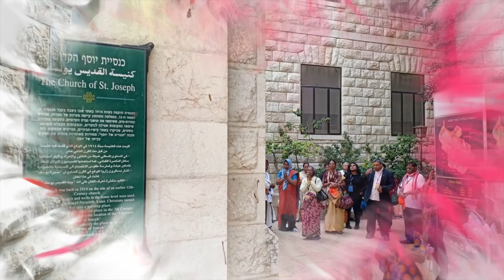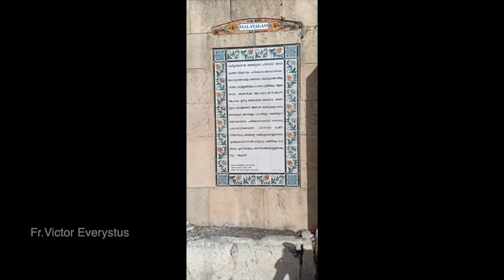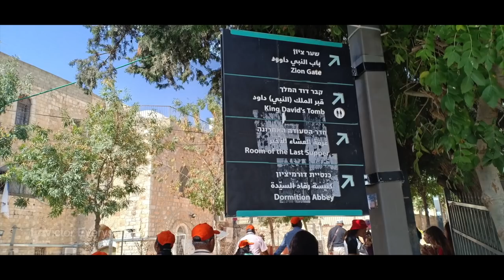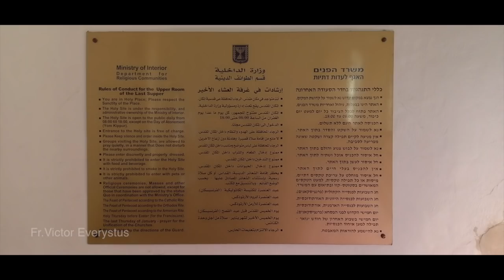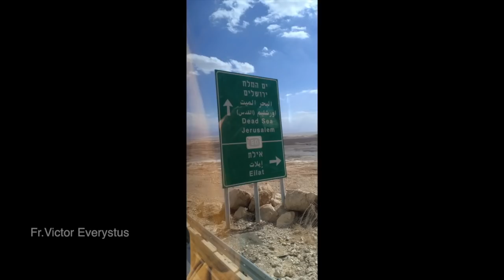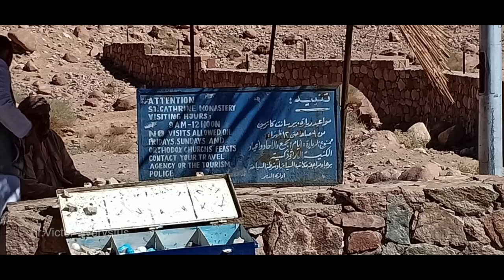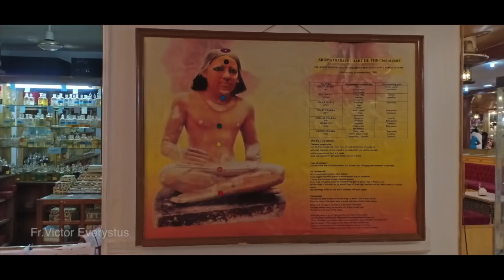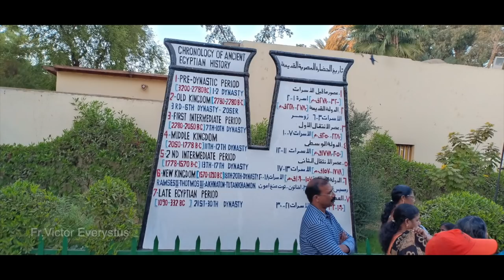Holy Land I Pilgrimage I Jordan I Israel Palastine I Egypt I Trip to holy land I Fr.Victor Everystus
Nowhere on earth is more sanctified than the segment of the Middle East known as the Holy Land. In this sacred space, the main monotheistic faiths believe, God entered into a relationship with the human race.

In this land lie the ruins of the world’s oldest civilisations. Its strategic location, at the junction of Africa, Asia and Europe, made it a corridor between East and West — and a much-trampled prize for conquering armies. Much blood has been spilt on its holy ground.

Pilgrims have come since ancient times. With the Bible as their tour guide, they endured all kinds of hardship and perils in their quest to visit the holy places.

Holy Land stretches from Egypt to Syria:
The term Holy Land encompasses the places in the Middle East that are mentioned in the Old and New Testaments. It includes:

Israel and Palestine (which hold most of the sites sacred to Jews and Christians)
Western Jordan (where Moses glimpsed the Promised Land and Christ was baptised).
The Sinai Peninsula in Egypt (where Moses and the Israelites wandered for 40 years)
Southern Syria (where Elijah took refuge and St Paul was converted)
This is the land described by God in Exodus 3:8 as “flowing with milk and honey” (that would have been sheep or goat milk and date honey).

Central to the Holy Land is Israel. The world’s only Jewish state, it occupies just a tiny proportion of the globe. It is the size of New Jersey or Wales, and about a third the size of Sri Lanka or Tasmania.

Holy to four faiths:
The concept of a holy land became of great significance to both early Judaism and early Christianity. However, the expression “holy land” occurs only once in the Hebrew Bible (Zechariah 2:12), twice in the deuterocanonical books (Wisdom 12:3 and 2 Maccabees 1:7), and not once in the New Testament.

What made the land holy?
According to biblical scholar and archaeologist Jerome Murphy-O’Connor, this occurred for the Jews when the Ark of the Covenant was carried into the Holy of Holies in the Temple at Jerusalem and “the glory of the Lord filled the house of the Lord” (1 Kings 8:10). From Egypt to Syria, it was also the place where the patriarchs and prophets lived and were buried.

For Christians, the Holy Land is where Jesus lived, proclaimed his Gospel, performed miracles, was crucified and rose from the dead. From early times, the followers of Jesus venerated places associated with him, foremost among them the cave at Bethlehem and the Holy Sepulchre.

For Muslims, veneration of Jerusalem as a holy place goes back to Muhammad, who prayed facing Jerusalem before he was inspired to turn toward Mecca. He called Jerusalem “the Holy City”. Muslims believe Muhammad visited the rock of the Temple Mount during his night journey on the winged steed al-Burak in 620.

Followers of another monotheistic religion, the Bahá’í faith, have their holiest site in Haifa, Israel. The golden-domed Shrine of the Bab is set on a hillside of terraced gardens.

Living faiths are part of the land:
There is another reason for the holiness of the Holy Land — because holy people still live in it.

Clergy of several denominations gather in a Melkite church in Jerusalem during the Week of Prayer for Christian Unity.

As biblical scholar Leslie J. Hoppe puts it, “The Holy Land is home to sincerely believing Jews, Christians and Muslims, who are trying to live according to God’s will as they understand it. It is not always an easy matter for these people to follow the dictates of their conscience, yet they struggle to live faithfully and to hand on their respective religious traditions to the next generation.

“People who come to ‘the Holy Land’ and only visit shrines or historical sites do not experience the totality of this land’s holiness. No pilgrimage is complete unless pilgrims come away with a greater knowledge and appreciation of the living religions of ‘the Holy Land’: Judaism, Christianity, and Islam . . . .

“In particular, Christian pilgrims should spend time acquainting themselves with the local Church, which is, of course, the Mother Church of the faith. They should hear the Christians of the Holy Land give witness to their faith and speak of their hopes. They should learn of the practical ways this local Church lives the Gospel, and they should encourage their fellow believers to remain faithful to their commitment to Christ.”

Christians in the Holy Land now live in a predominantly Judaeo-Muslim world. In Israel they make up less than 2% of the population. Economic hardship, political uncertainty and discrimination have caused Christians to emigrate, especially from Palestine.

Christ’s birth place of Bethlehem, once a Christian town, is now mostly Muslim. There are more Christians from Bethlehem living in Santiago, Chile, than in Bethlehem.